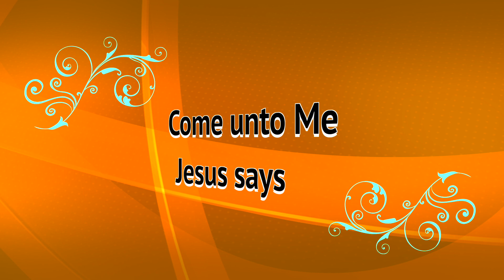Mathew 11 28 - English, Jesus said